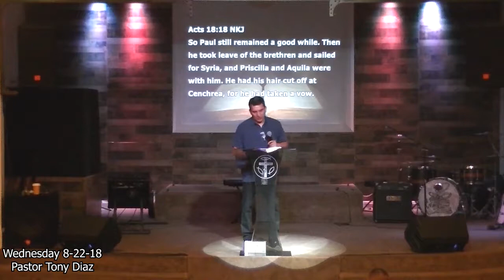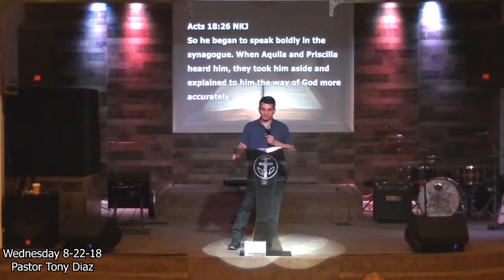Wednesday 8 22 18